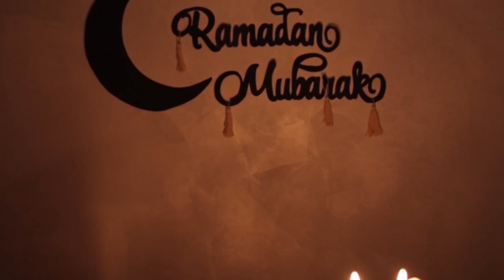WAJIB TAHU KEBIASAAN DI BULAN SUCI RAMADHAN | TAHUN 1990AN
Owhhhhh iya selamat menjalankan ibadah puasa ya buat yg menjalankan nya  dan terima kasih ya sllu mendukung chanel kusuka ovi sampai saat ini buat para penggemar kusuka ovi akan ada bagi'dana kaget ya d an akan diumumkan setelah 1000 subcriber ya sobbb jgn lupa pantengin
terus ..
setahun sekali umat muslim di seluruh dunia pasti sangat menantikan datangnya bulan suci Ramadhan,dan tentunya sebelum kita menjalankan ibadah puasa pastinya harus saling meminta maaf kepada semua kerabat dan teman apa lagi sama orang tua ya sobbb

 di saat bulan Ramadhan ada kebiasaan kebiasaan yg di lakuin
dan tentunya kebiasaan itu sangat rutin ya sobbb dan hany biasa di lakukan saat Ramadhan saja

makasih ya udah ngedukung aku :D

Email ► rikyp1995@gmail[.]com

makasih banyak :D